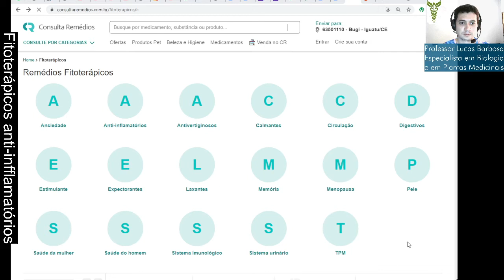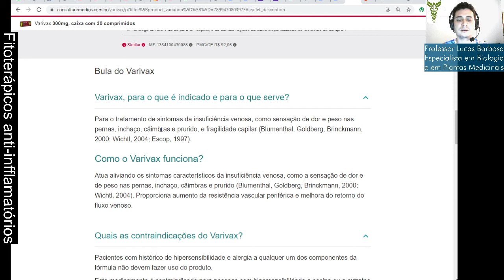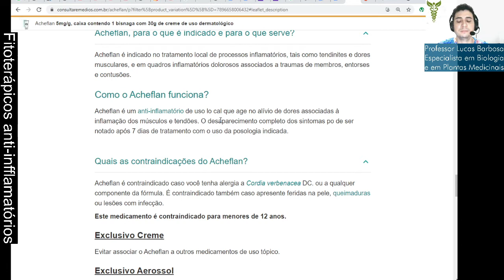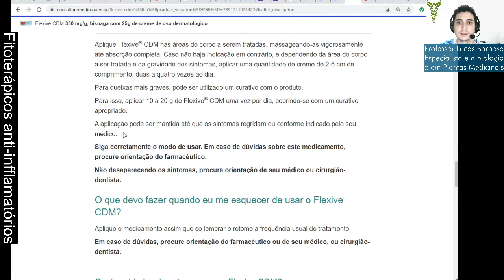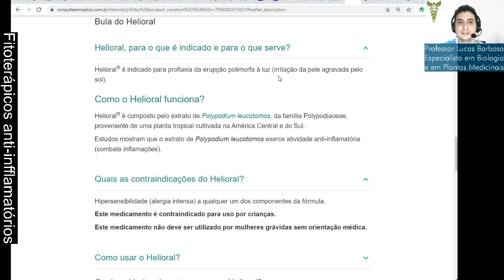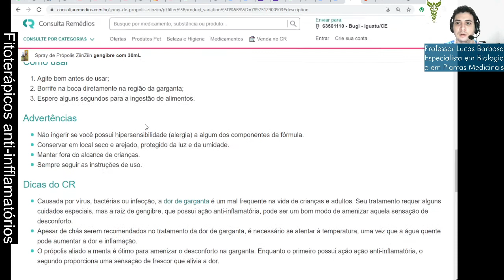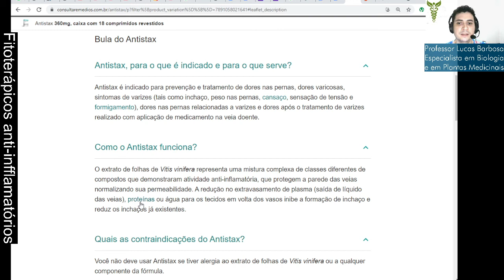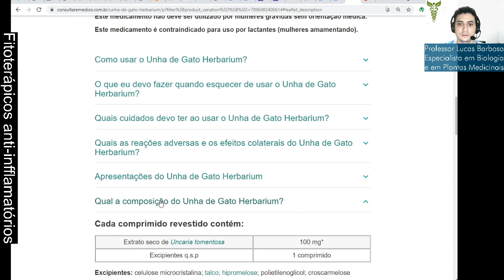Alguns fitoterápicos com efeito anti-inflamatório